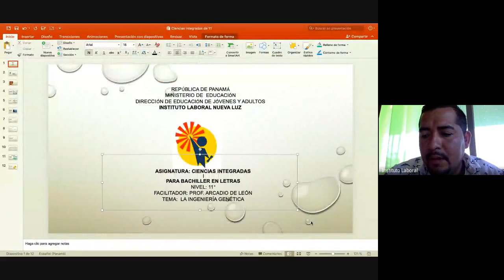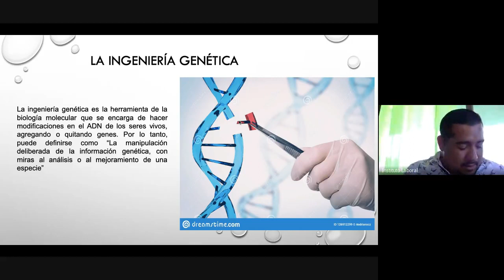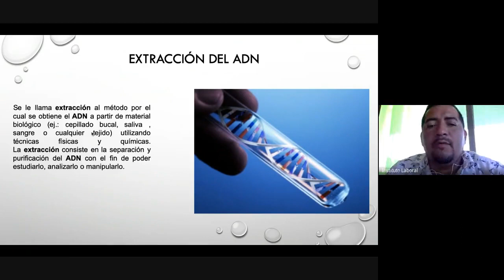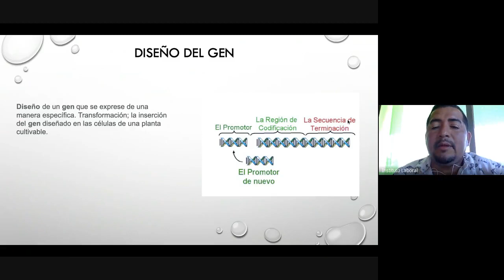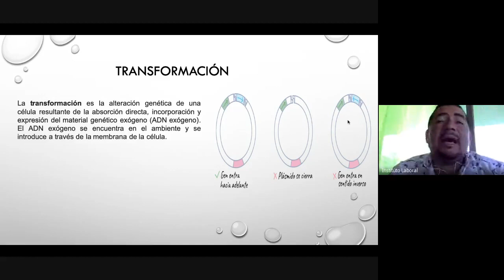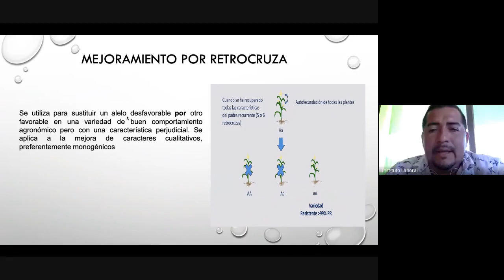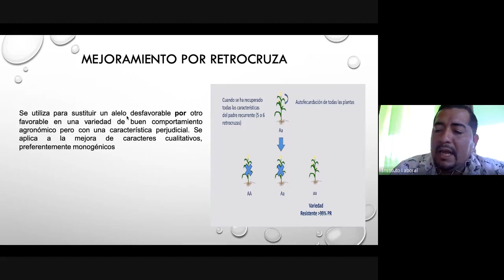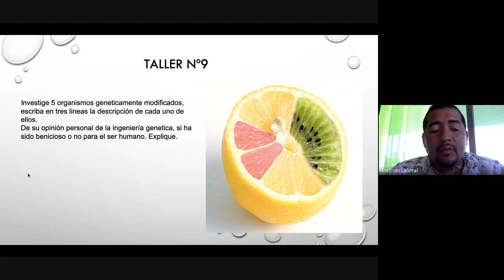Ciencias Integradas 11° Letras Santiago 13-3-2021